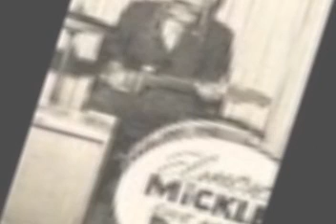Flat Foot Sam - Elmon Mickle.wmv